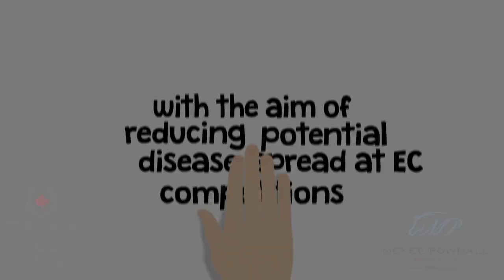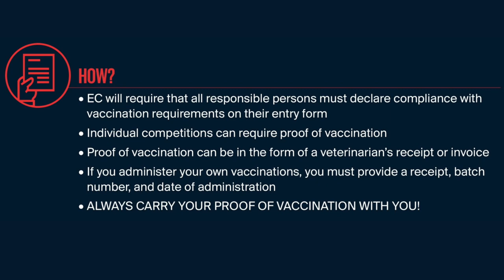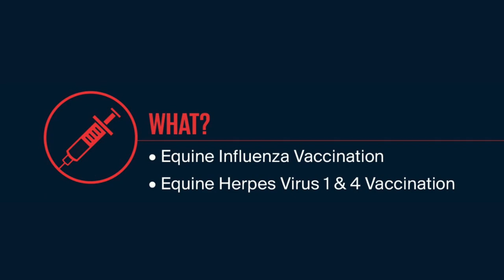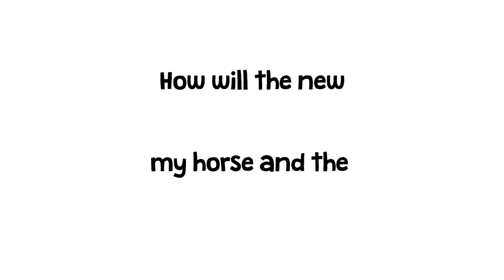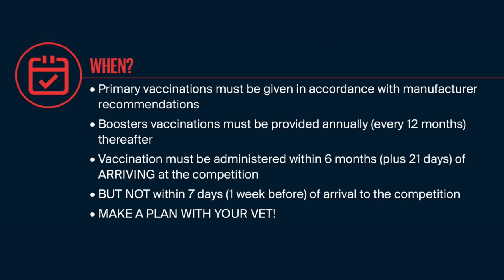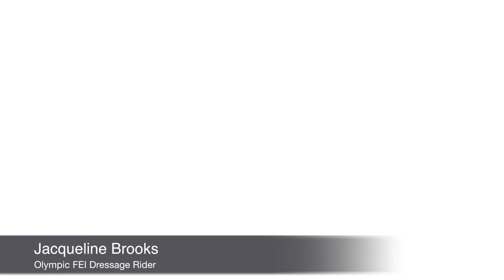Protect Your Horse Today: New Vaccination Rule Taking Effect in 2020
Do you know all there is to know about the new vaccination rule kicking in for the 2020 season?
A new Equestrian Canada (EC) rule on vaccinations (A519) will be universally enforced for all equines entering EC sanctioned competitions beginning in 2020. Article A519 has been added under Section A: General Regulations of the EC Rules with the aim of reducing the potential for disease to spread at EC sanctioned competitions.

EC strongly recommends that in preparation for the new rule, all equines at competitions or events be accompanied by proof that Equine Influenza and Equine Herpes Virus (1 & 4) vaccinations have been administered at a maximum of 12-month intervals. However, horses competing in competitions should receive a booster for Equine Influenza and Equine Herpes Virus within six (6) months +21 days before arrival at an event.

Additionally, no horse should receive vaccination within seven (7) days of arrival at a competition. The frequency of vaccine administration should be as recommended by the vaccine manufacturer or veterinarian, and it is recommended that vaccines be administered by or under the direction of a veterinarian. Article A519 also outlines acceptable vaccination documentation.